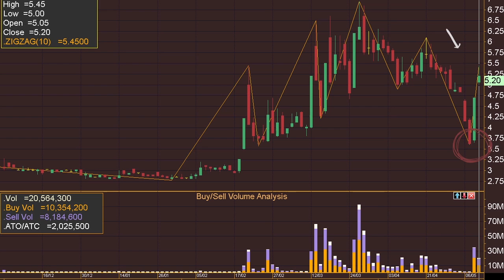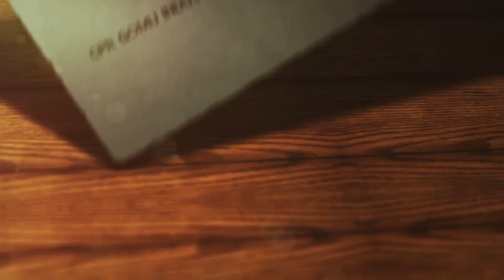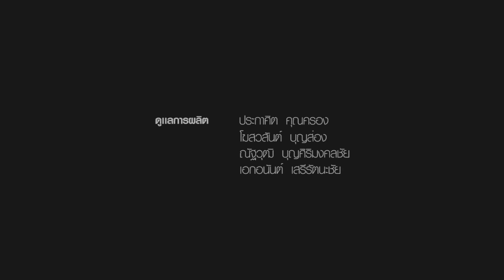Sherlock Hoon "หุ้นคืนชีพ พร้อมกลับมาผงาดอีกครั้ง" May 11,2015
หุ้นที่ต้องจับตา ราคาพุ่ง volume พีค story เด็ด สืบสต็อค เชอรล้อคหุ้น
ทุกวันทำการ 14.15 น. ทางช่อง efinanceThai TV

ปล. ติดตามข่าวสารอัพเดทจาก efinanceThai TV ได้ที่